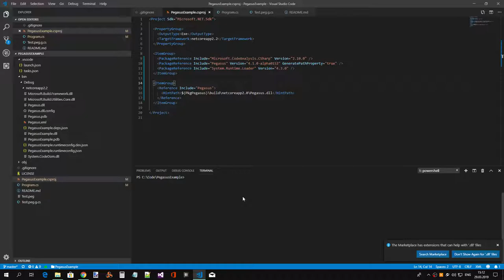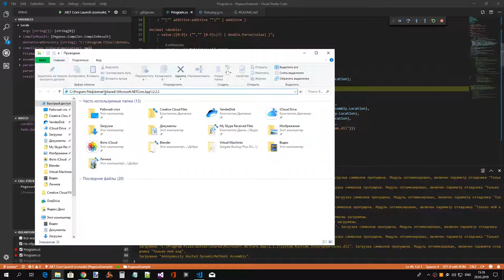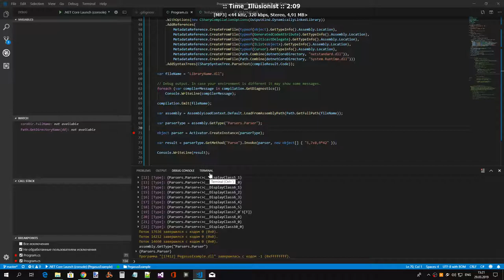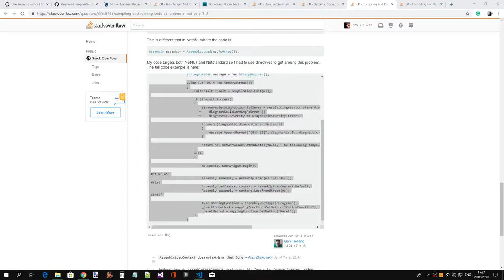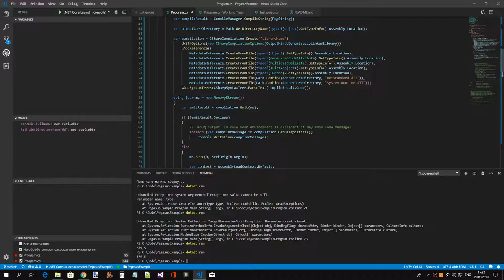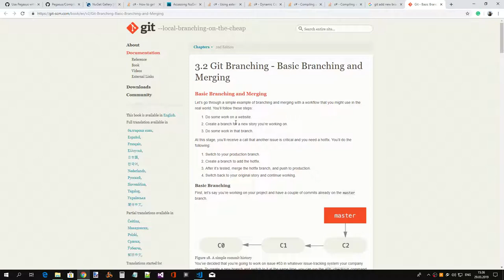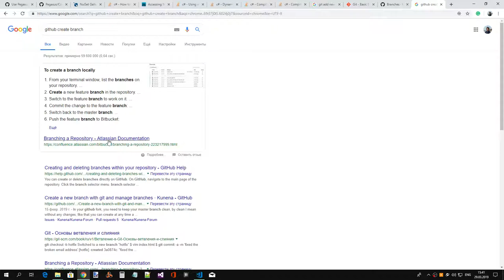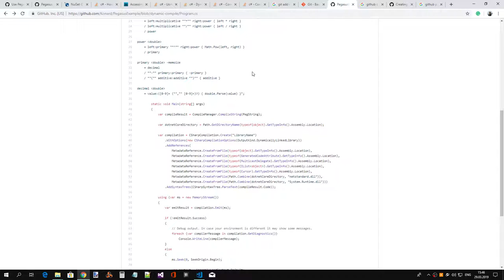Пример динамической компиляции Pegasus PEG парсера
Исходник записи.